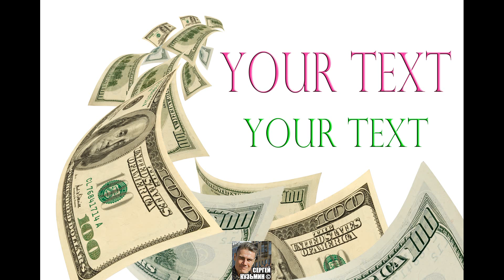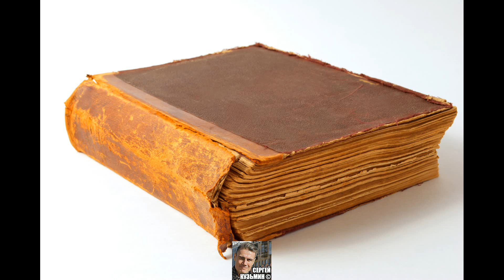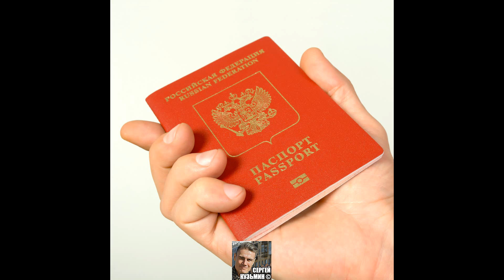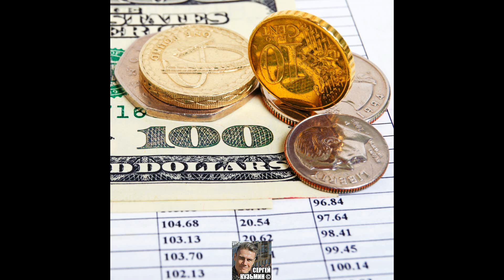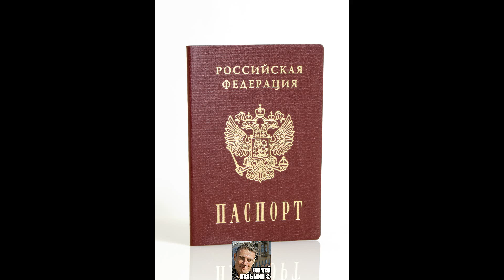III ГАЛЛЕРЕЯ ФОТОГРАФИЙ СЕРГЕЯ КУЗЬМИНА ДОСТУПНЫХ К ПРИОБРЕТЕНИЮ ОНЛАЙН НА ЛИЦЕНЗИОННОЙ ОСНОВЕ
🤫НУЖНЫ КЛАССНЫЕ ФОТОГРАФИИ ДЛЯ ПРОДВИЖЕНИЯ, ЧТОБЫ ВСЁ НА ЗАКОННЫХ ОСНОВАНИЯХ?🤫
☝🏻😊 ЕСТЬ РЕШЕНИЕ! 👇🏻
ИДЕАЛЬНЫЕ, ЛИЦЕНЗИОННЫЕ ФОТОГРАФИИ ВЫСОКОГО РАЗРЕШЕНИЯ ОТ ПОПУЛЯРНОГО АВТОРА НА САМЫЕ РАЗНЫЕ ТЕМЫ ОТ ГАСТРОНОМИИ ДО ФИНАНСОВ ОЖИДАЮТ ВАС! ДОСТУПНО К ПРИОБРЕТЕНИЮ ОНЛАЙН! 😊
Ссылки на ресурсы где можно приобрести мои фото - чьим единственным автором и правообладателем я являюсь на баннере канала. Можно и оптимизировать расходы обратившись непосредственно ко мне (Статья 1235. Лицензионный договор ГК РФ, ЧАСТЬ IV, РАЗДЕЛ VII).